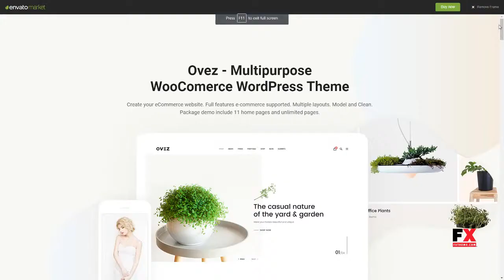Ovez - Modern Multi-Concept WooCommerce Theme Ovid Garen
Compatible With Visual Composer 5.1.x, Visual Composer 4.12.x, Visual Composer 4.11.x, WooCommerce 3.4.x, WooCommerce 3.3.x, WooCommerce 3.2.x, WooCommerce 3.1.x, Bootstrap 3.x

 Columns 4+

 Layout Responsive

 Tags clean, creative, fashion, furniture, model, modern, multi layouts, multipurpose, online store, parallax, responsive, shop, shopping, store